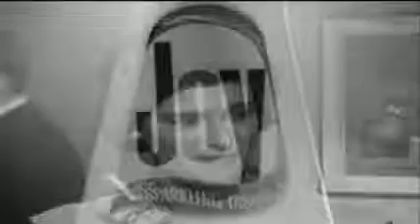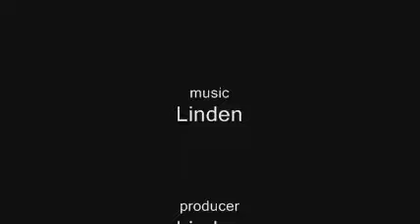I like my dishes DIRTY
VINTAGE STRIP FINE DISHES SEXY OLD "BLACK AND WHITE" FILM DANCE HEELS STOCKINGS NAKED NEKKID "like pretty you food beautiful" MOVIES STRIPTEASE KISSING POOR GURL MUST BE COLD synthesizer bass trance "drum and bass" "you like" cooking feet jungle "like you" dnb remix rouge kitchen detergent